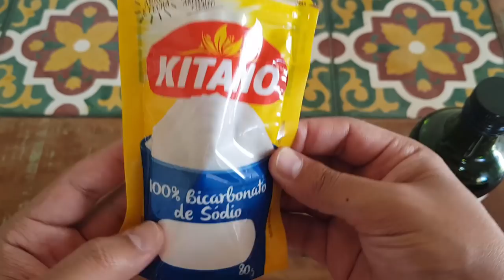SE VOCÊ TEM MAIS DE 30 ANOS USE ISTO POIS (remove rugas e marcas da pele)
Com trinta anos de idade já começam a aparecer pequenos danos em diversas áreas da ...